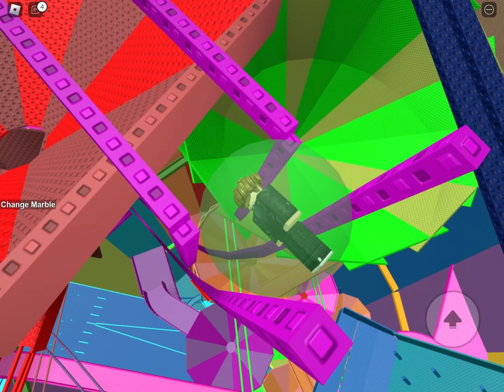Roblox hacker story’s be like